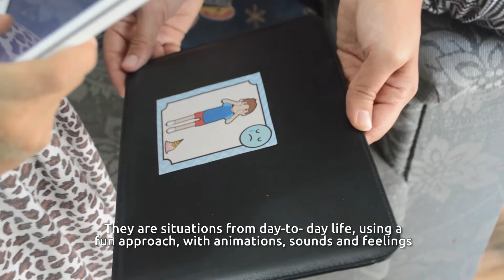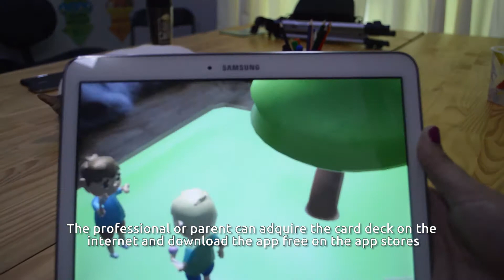PITCH PROJECT FELT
Vídeo de pitch do projeto FELT - Jogo de realidade aumentada, com foco no desenvolvimento da inteligência emocional de crianças.

Participantes da seleção de terceira rodada do Programa de Promoção da Economia Criativa - PROJETOS NA AMAZÔNIA ORIENTAL E OCIDENTAL.

Project pitch video FELT - Augmented reality game, focused on the development of children's emotional intelligence.

Participants in the third round selection of the Program for the Promotion of the Creative Economy - PROJECTS IN THE EASTERN AND WESTERN AMAZON.